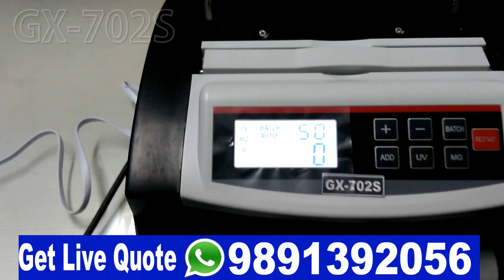Note Counting Machine Price in Noida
Note Counting Machine Price in Noida, Currency Counting Machine Dealer in Noida
Fully Automatic Currency Counting Machine With Fake Note Detector In India
Manufacturer & Supplier of a wide range of products which include Currency Counting Machines such as Money Counting Machine (LCD Model) and Money Counting Machine (LED Model).
Basic Functions:
•Automatic Clear
•Fluorescence Detecting
•Magnetic Detecting
•Digital Detecting
•Safe Cable Detecting
•Batch & Add & setting
•Count Comparative Function
•Self Diagnosis When Start

Mr. Sunil Singh

Phase IV, Sector 19, Udyog Vihar, Gurgaon, Haryana, India